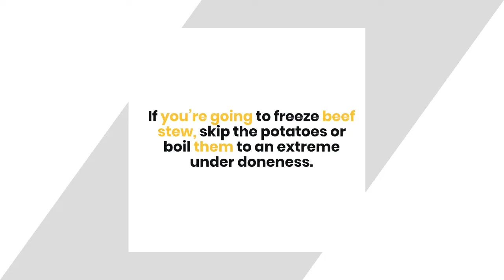Can I Freeze Beef Stew With Potatoes? 3 Fascinating Facts That You Should Know About It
Can I freeze beef stew with potatoes? Beef stew is a tasty and hearty dish that is perfect for cold winter days. The ingredients are simple and the cooking time is short. In fact, you can make a pot of beef stew in less than an hour. Read this article until the end (link have been listed above) to know more about it.